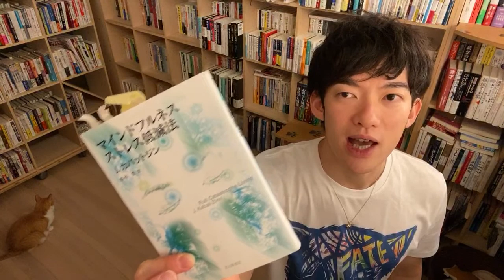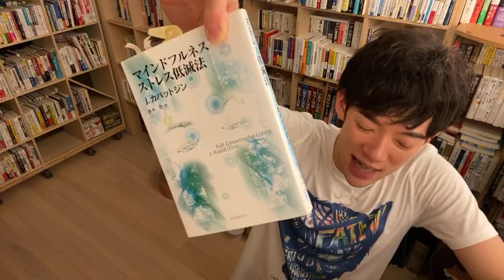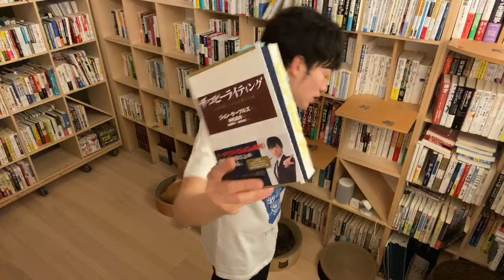【質疑応答】職場の人間関係対策について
やる気の出る職場選びと部下をやる気にさせる方法【40年の研究成果】

科学が認めた転職テク【ワーキングアイデンティティ】入門

味方になる人、敵になる人の見分け方【バージニア大学研究から】

やる気を8倍にブーストさせるトモダチ選び

▶︎人間関係を深める
最速で出世するためのボストン大学式人脈術

少ない友達で幸せになるためのスーパーコネクターとの出会い方

数千時間にわたる研究で明らかになった【誤解をなくす話し方】

先輩上司に好かれる人の8つの会話術

コミュ障でも５分で増やせる超人脈術 を Amazon でチェック！

‪だれもわかってくれない　傷つかないための心理学 を Amazon でチェック！

ブラック職場があなたを殺す を Amazon でチェック！

「権力」を握る人の法則 を Amazon でチェック！

悪いヤツほど出世する を Amazon でチェック！

★本日の無料 DaiGoのオーディオブックがAmazonで無料で聞けます。詳しくは↓
▶︎後悔しない超選択術
▶︎知識を操る超読書術
▶︎自分を操る超集中力
▶︎人を操る禁断の文章術 など、他多数の著書が、Audible30日間無料体験にて1冊無料

※この動画は、上記の参考資料および、動画を元に考察したもので、あくまで一説であり、真偽を確定するものではありません。リサーチ協力の鈴木祐さんの論文解説チャンネルもオススメです

by【DaiGo流】困難の乗り越え方
0:00 今回のテーマ（良い人間関係を選び・深めていく方法）
1:29 会社選びは、フィットする靴選びと似ている
2:03 テレワークで気分が楽になったと感じた人は、、、
3:15 今は働く側が仕事を選ぶ時代！
4:16 おすすめ動画１（やる気の出る職場選びと部下をやる気にさせる方法）
6:08 おすすめ動画２（科学が認めた転職テク)
9:24 おすすめ動画３（味方になる人、敵になる人の見分け方）
10:13 おすすめ動画４（やる気を８倍にブーストさせるトモダチ選び）
11:20 人間関係を深めるためのおすすめ動画
12:53 おすすめの本（特に「ブラック職場があなたを殺す」）
14:51 無料のオーディオブック
15:22 今日のワインは？
16:20 ぴこさんのお顔
17:02 【質疑応答スタート】EDMは複雑な音楽？
17:49 一人暮らしにチャレンジしたい
20:39 DaiGoさんに感謝（健康になった）
21:11 上司の言葉遣いがキツイ
23:12 趣味関係の仕事を探した方が良いか？
24:49 副業禁止の会社
25:57 バーピーしても体型があまり変わらない
26:44 副業禁止の話の続き
27:44 正論を言う知人との関係がしんどい
29:25 姉の素行の悪さに悩んでいる１（続く）
32:45 給料が下がる転職ってどう？
33:44 声が苦手な人がいる
35:42 インプットとアウトプットの立ち回りに悩んでいる
38:05 初対面の人に言われた悪口が頭から離れない
39:44 ぬこさんのトイレタイム
42:35 仕事での謝り癖と、手を抜く後輩に悩んでいる
45:11 弟が会社から手当てをカットされた
46:48 つまらないことで心が乱される
48:06 機嫌で仕事をする上司にできることは？
49:42 おすすめのYouTubeチャンネルは？
51:33 嫉妬心を改めたい
53:41 同僚から暴行された
54:29 モラハラ上司を許せない自分を変えたい
54:58 姉の素行の悪さに悩んでいる２（続き）
56:41 相手から期待されて仕事を頼まれた時
59:24 夫（５３歳)の転職は危険か？
1:00:34 描いている絵にインパクトを持たせたい
1:02:45 人間関係が原因で、転職や留学を考えている
1:04:53 あの人に勝ちたいという思いは、モチベーションになる？
1:06:38 他人の職場恋愛が気になってしまう
1:08:17 彼との家事の分担に不平を感じる
1:09:39 好みの体臭の人と出会いたい
1:11:45 テレビ出演時代のモチベーション維持とマネタイズ方法は？
1:13:26 DaiGoさんのバーピーのメニューは？
1:14:29 女性の先輩に対し、怯えているのか好きなのか分からない
1:15:23 共感が苦手で、職場で正論を言ってしまう
1:16:57 コロナ禍で契約社員に転職するか迷う
1:18:59 Twitterで心を動かすための文章力をつけたい
1:22:51 出来の悪い新人の指導
1:24:45 仕事に関してどんな能力を伸ばせばよいのか？
1:27:56 仕事中、隣の人が気になってしまう
1:29:39 副業の足がかりがつかめない
1:31:19 周囲に振り回されないヒントを知りたい
1:32:59 予定通りにできない
1:34:22 シャワー中はアイディアを思いつきやすい
1:36:02 就活の戦略を知りたい
1:37:35 茶道を教えてもらっていた先生から嫌がらせを受けている
1:40:48 職場恋愛に関する回答への感謝
1:41:57 些細なミスを騒ぎ立てる人の黙らせ方
1:43:21不倫した夫から逃げるには？
1:46:25 転職したいという思いと、会社に貢献しなければという思いで葛藤
1:48:38 緊急事態宣言の解除後に、娘に会いに来る義理の両親をどう思われますか？
1:50:27 PTSDを乗り越えた方からの感謝
1:51:28 時間外の回答への感謝
1:51:51 みなさんありがとうございました！